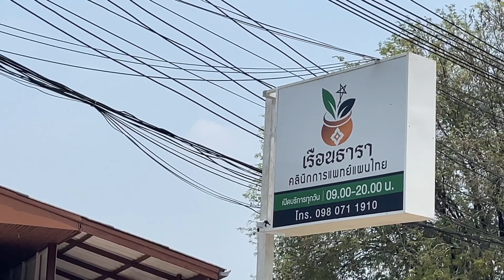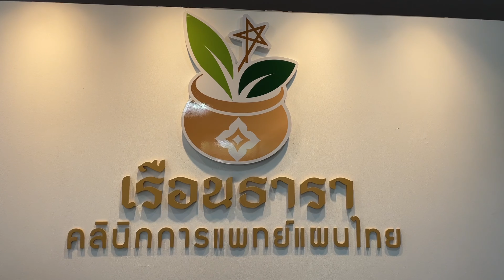นวดรักษาอาการปวดเฉพาะจุด ดูแลคุณแม่ หลังคลอดบุตร ที่ เรือนธารา คลินิกการแพทย์แผนไทย อ.เมืองเพชรบุรี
นวดรักษาอาการปวดเฉพาะจุด ดูแลคุณแม่ หลังคลอดบุตร ที่ เรือนธารา คลินิกการแพทย์แผนไทย อ.เมืองเพชรบุรี โทร.

เพจ: เรือนธารา คลินิกการแพทย์แผนไทย